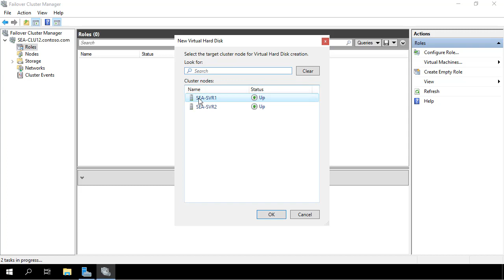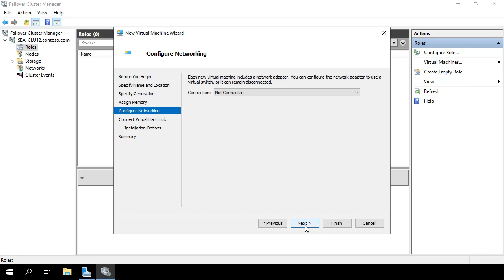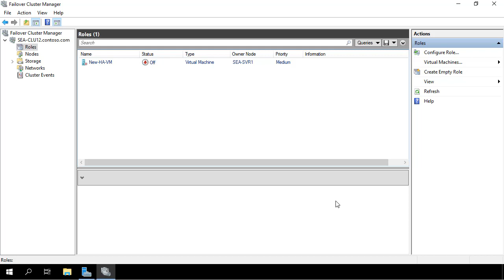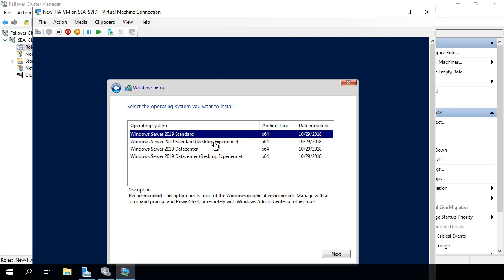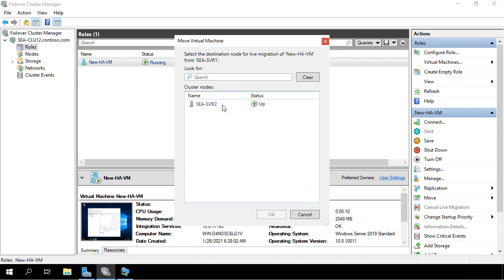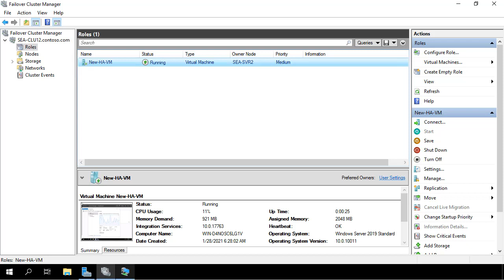How does Hyper-V Live Migration work?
The following video demonstrates how to perform Hyper-V VMs live migration by using Failover Cluster Manager.